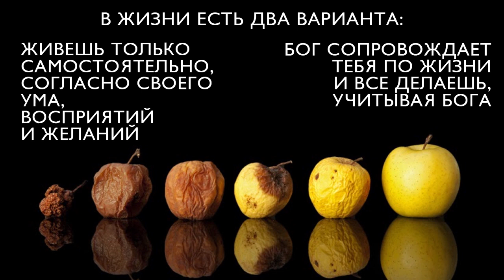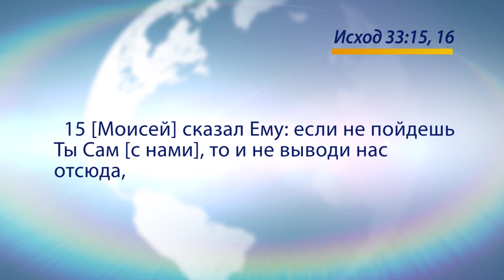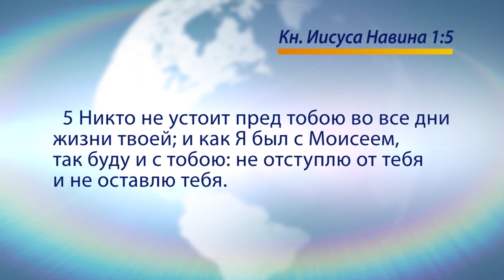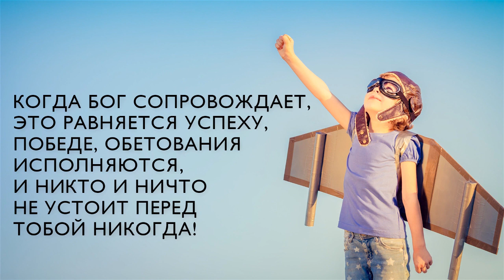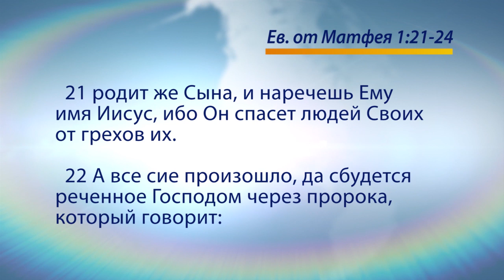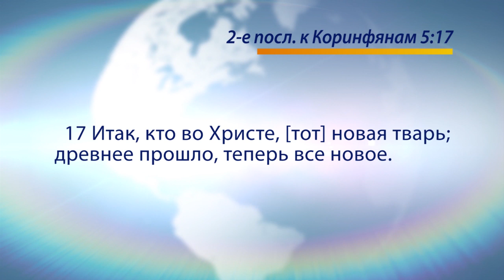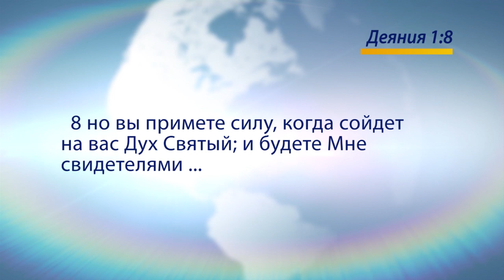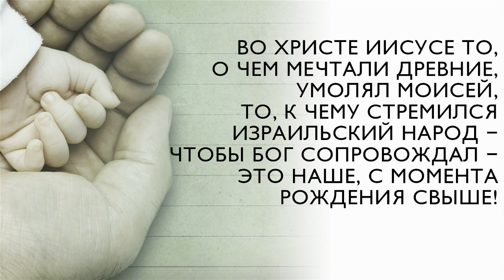БОГ, КОТОРЫЙ МЕНЯ СОПРОВОЖДАЕТ. «Голос Победы» (721)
У нас есть два варианта: жить самостоятельно, согласно своему уму, восприятиям и желаниям, или жить в сопровождении Бога, и делать все, учитывая Его желания.

Когда Бог сопровождает, это равняется успеху, победе. Обетования исполняются, и никто и ничто не устоит перед тобой никогда!
Что делать, чтобы Бог нас сопровождал?

Подробности в программе «Голос Победы» прямо сейчас.